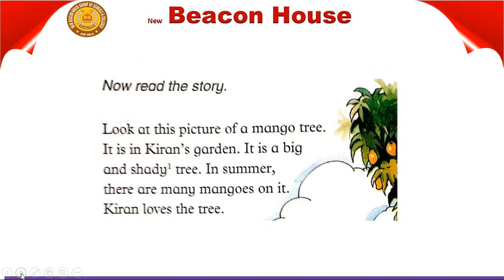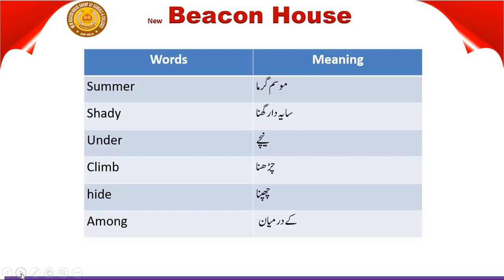Class One English Unit#7 Page#77